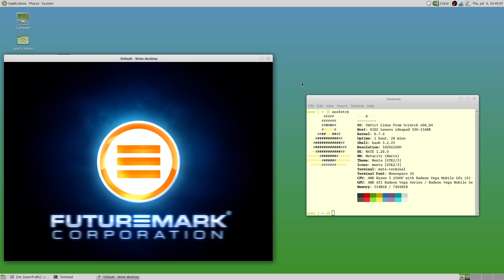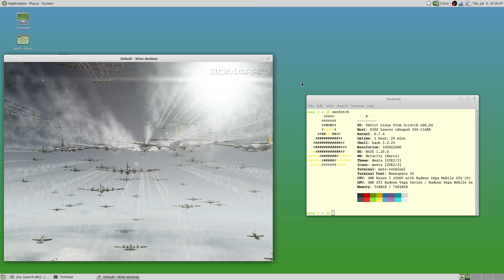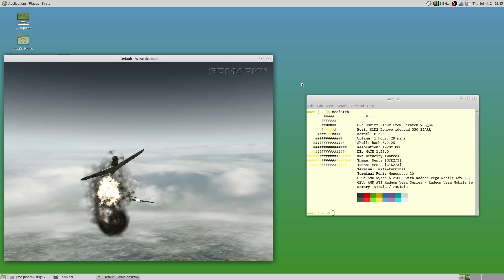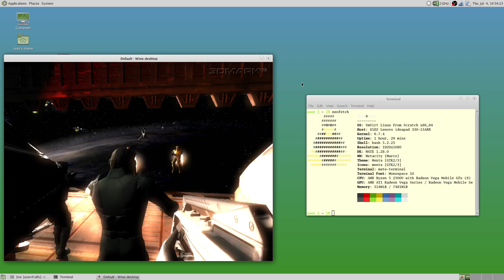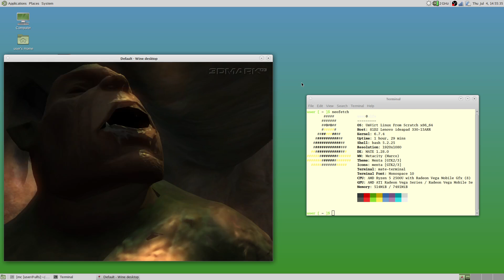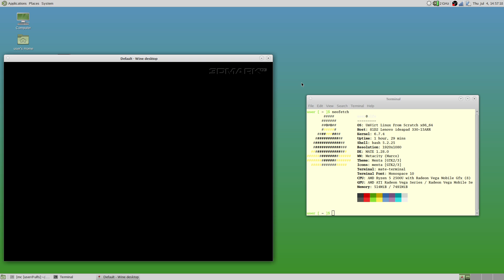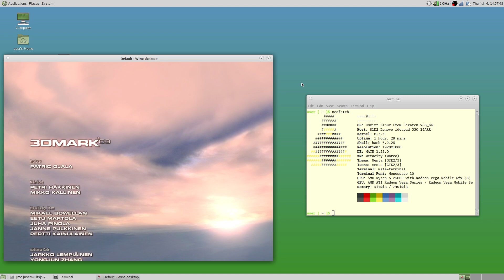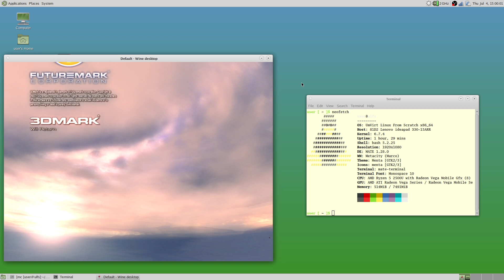Running 3DMark03 in ULFS 0.2.1 using WINE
This video is prove possibility to run 3DMark03 in ULFS 0.2.1.

We passed five year way from Linux from Scratch 8.3 to  Linux from Scratch 12.1 with Multilib and WINE support.